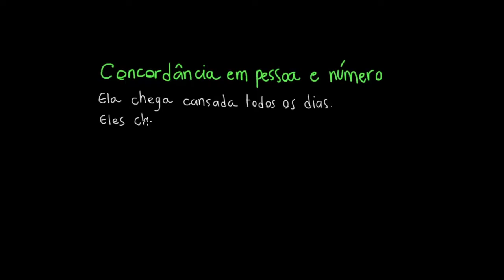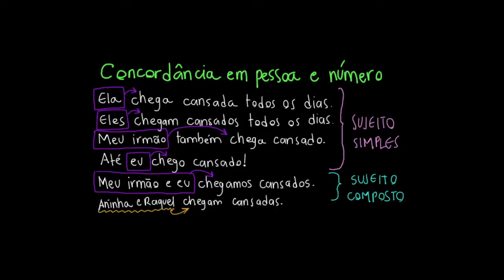Concordância verbal (4º ano)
Nesta videoaula, apresentamos o conceito de concordância verbal e explicamos como fazer a concordância correta entre as palavras  em frases.